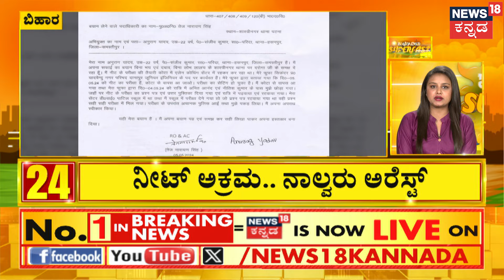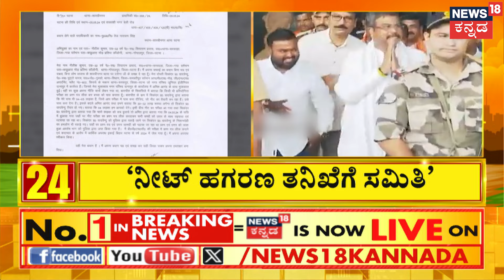CP Yogeshwar Reaction On DK Sivakumar | NDA ವರಿಷ್ಠರ ನಿರ್ಧಾರಕ್ಕೆ ಬದ್ಧ! | Channapatna BYElection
News18 Kannada Live | ನ್ಯೂಸ್ 18 ಕನ್ನಡ ಲೈವ್
Karnataka | ಕರ್ನಾಟಕ
Kannada | ಕನ್ನಡ